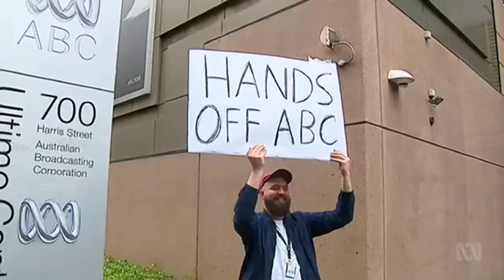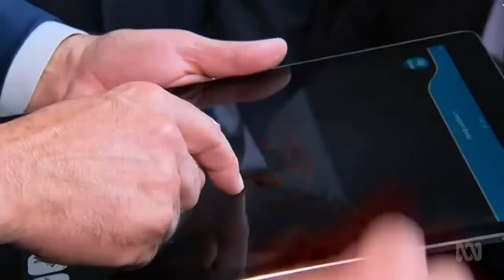Justin Milne allegedly requested ABC journalist Emma Alberici be sacked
26/09/2018 Former ABC Chairman David Hill says the responsibilities of the board are clearly set out in the ABC act and it is not for the Chair to be involved in staffing issues.